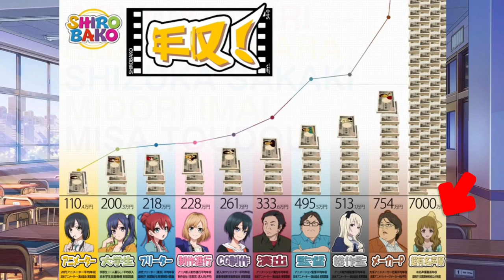最近の声優さんはスペックが高すぎる‼︎‼︎可愛すぎる声優さんたち‼︎五等分の花嫁の声優さんたちが演じたアニメキャラ紹介‼︎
五等分の花嫁の声優さんたちは五人とも可愛くて声も演技力凄くて、歌唱力もある！完璧すぎて怖いです😂

皆さんの好きな声優さんは誰ですか？
よかったらコメント欄に書いてください！

過去動画再投稿〜！

STEINS;GATE
Angel Beats!
PSYCHO-PASS
妖狐×僕SS
Re:ゼロから始める異世界生活